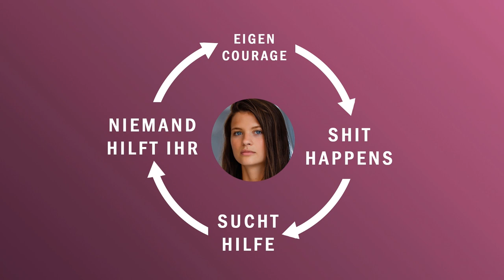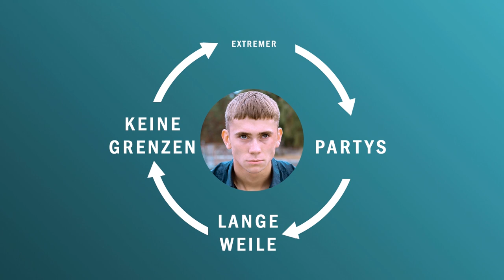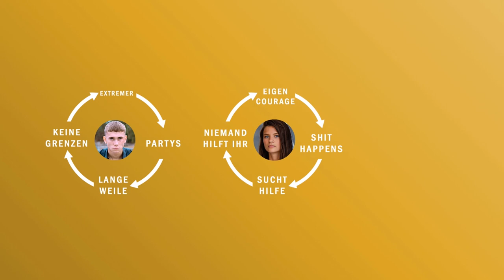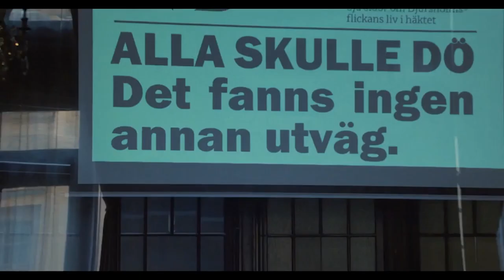Ein Umfeld wie Treibsand - Netflix: Quicksand | Deeper Mind 7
„Quicksand“ - Was ist die Botschaft hinter den Horrorereignissen?

🎬Quelle der Filmausschnitte:
Netflix: Quicksand (2019)

✍🏿Creator:
Noël Seitner & Rainer Hulan & Thomas Seyfried